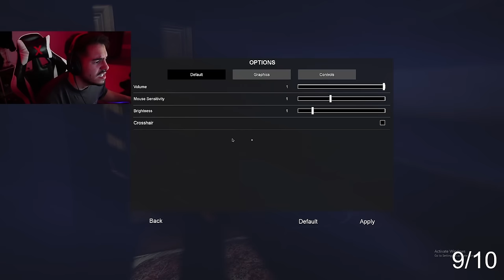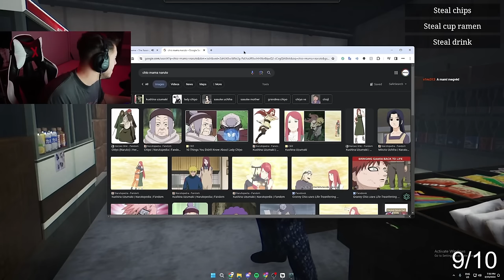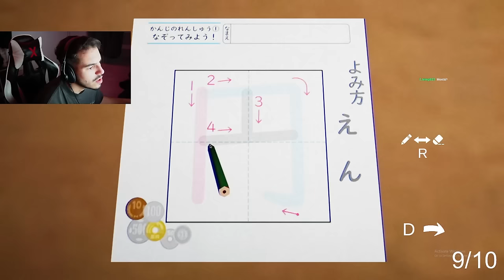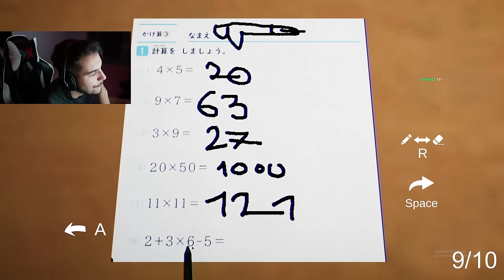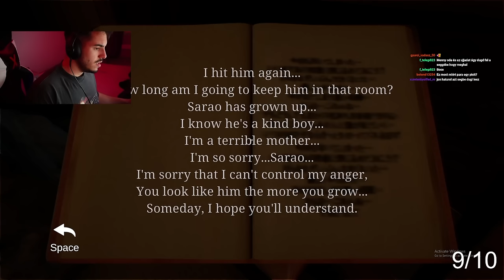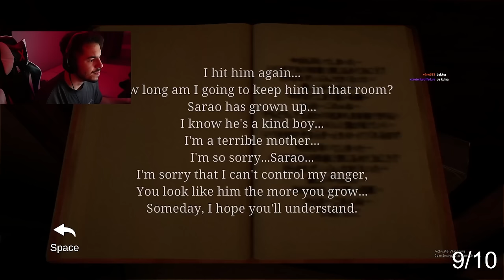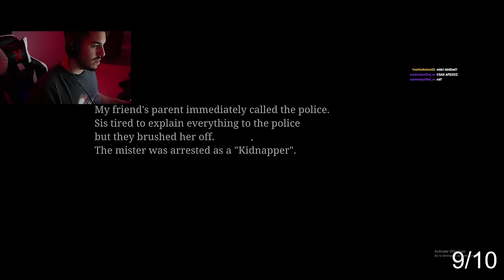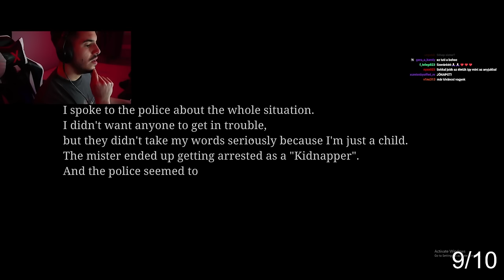ILYEN ÉRZES HA ELHAGY AZ ANYÁD?